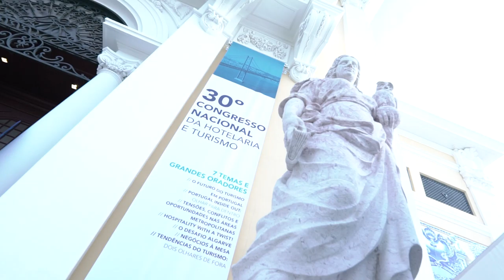Free Stock Footage